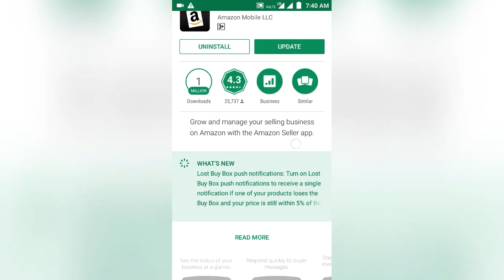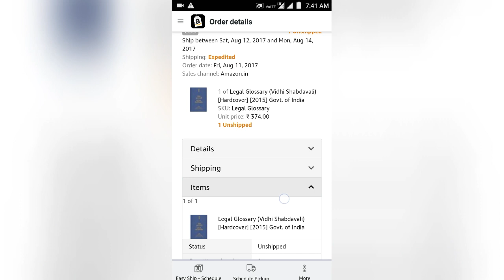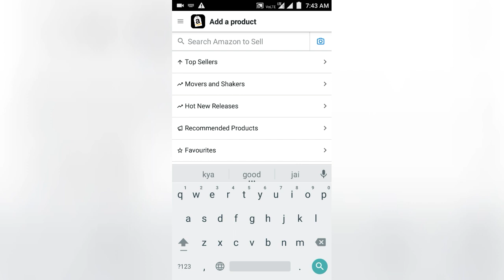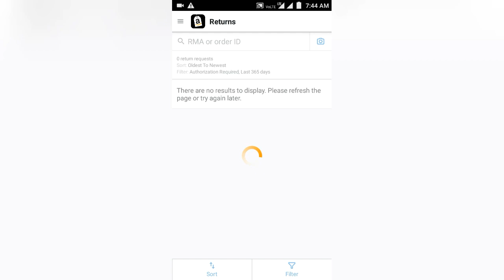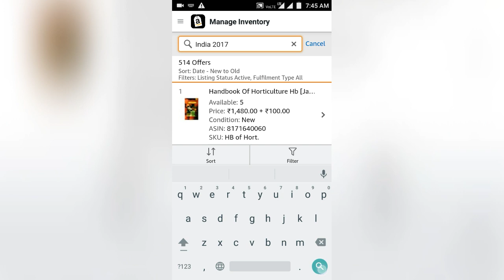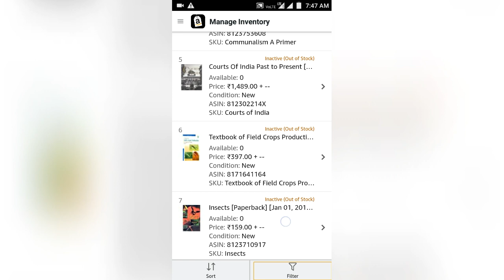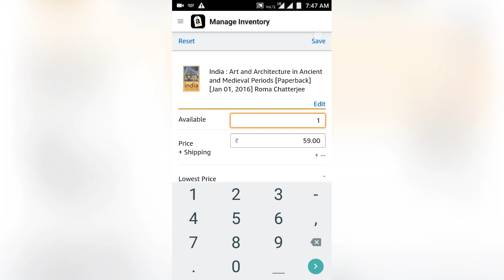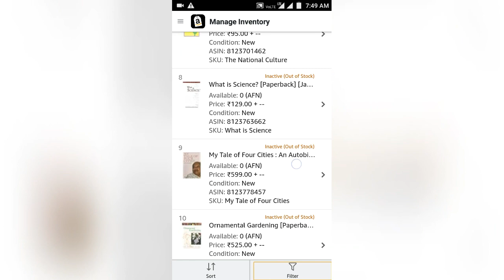How to Use Amazon Seller App (Full in Hindi)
Hello Friends,

Is video m bataya gaya hai ki amazon seller app use kaise kare or us sai listing kaise kare without pc or products ko update delete kaise kare agar aap pc per available nahi ho to is video ko last tak dekhe.

FreeLearningAdda